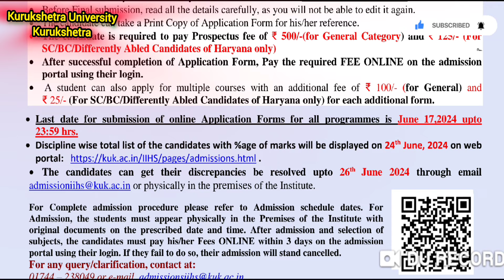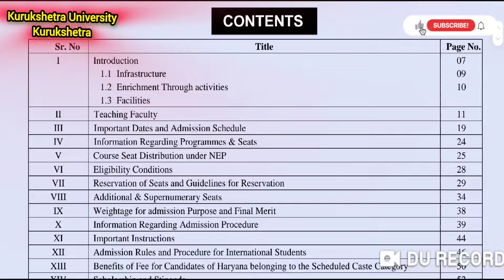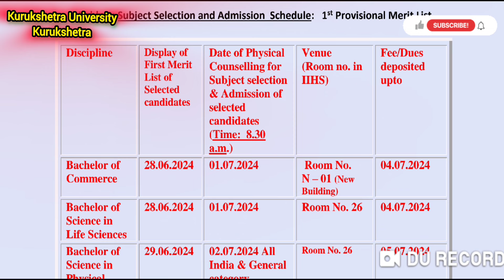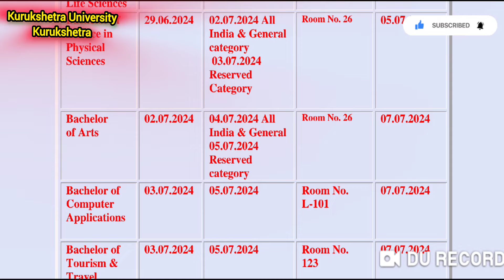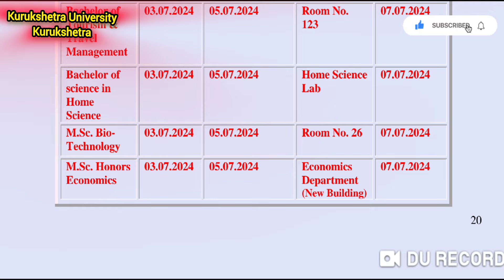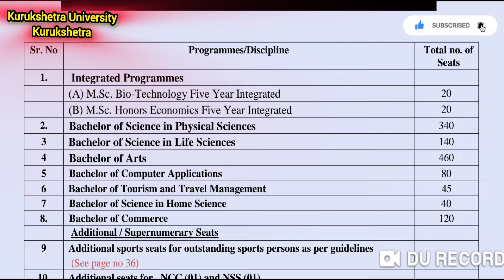KUK B.A, B.Sc, B.Com & BCA Regular Admission | Last Date | Merit list | Fees | Seats | IIHS KUK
KUK से सम्बंधित कोई भी form apply करवाने / अपने documents के नाम में Correction करवाने / Migration निकलवाने या KUK का कोई भी काम घर बैठे करवाने या किसी जानकारी के लिए नीचे दिए गए माध्यमों से आप हमारे Admin से Contect कर सकते है -:

Admin - 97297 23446 Pawan Thua

whatsapp group 👇(इनमे से केवल एक group ही join करे )